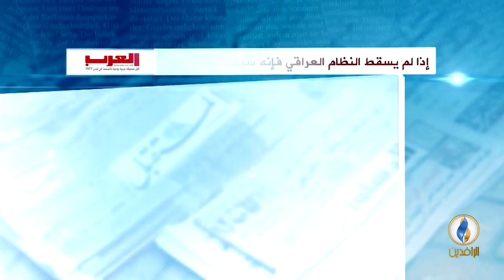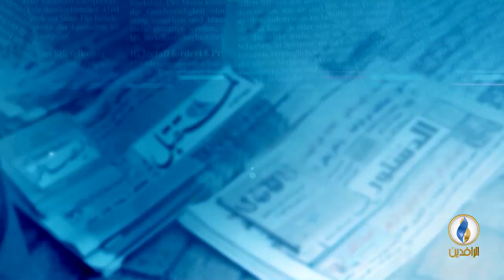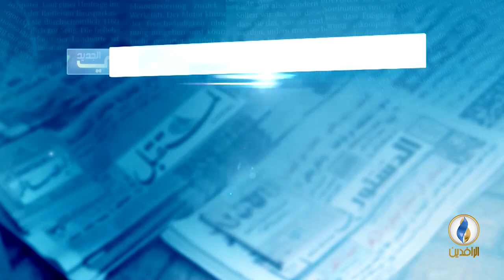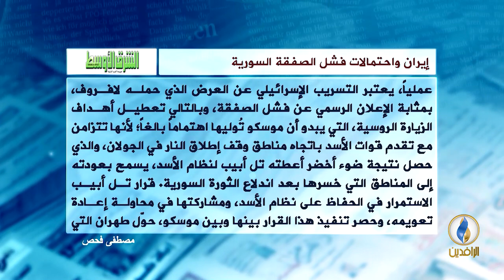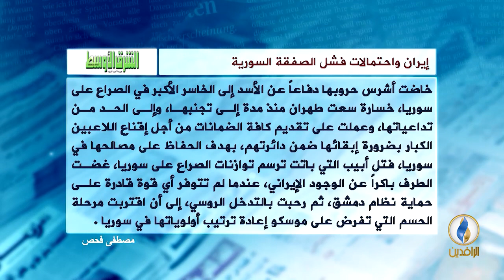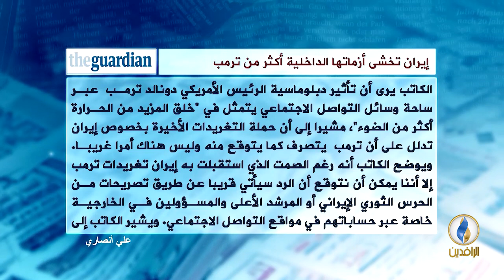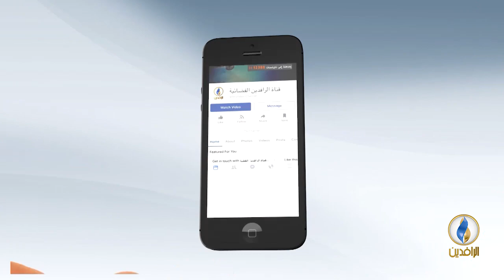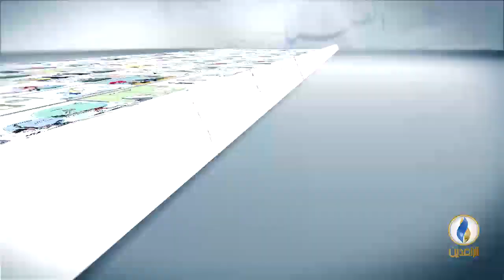صدى_الأقلام | 25 - 7 - 2018